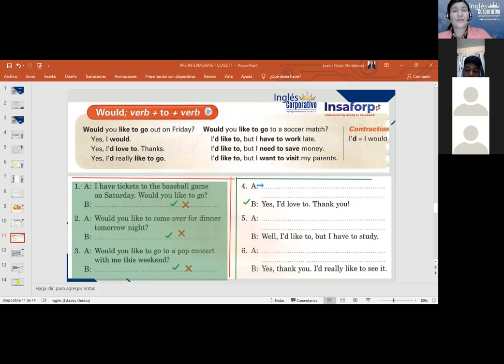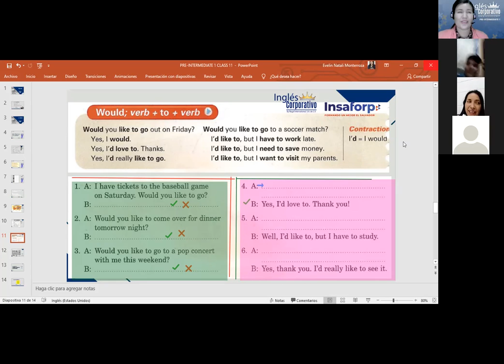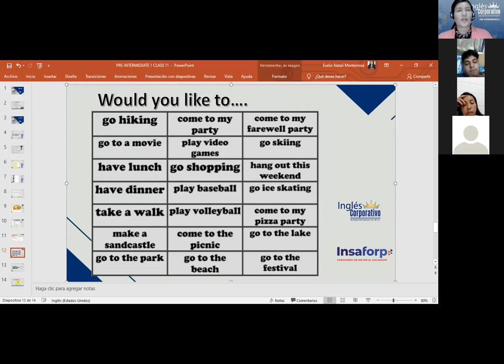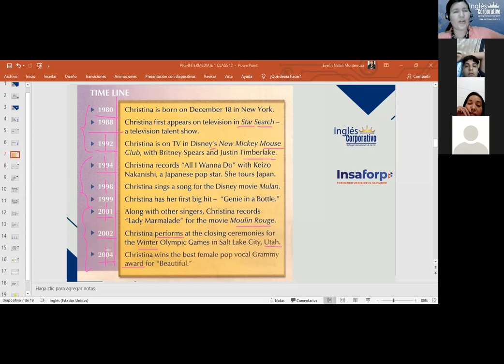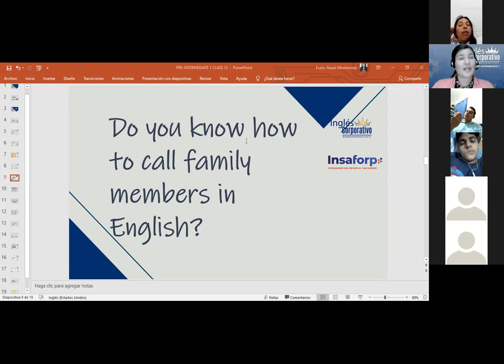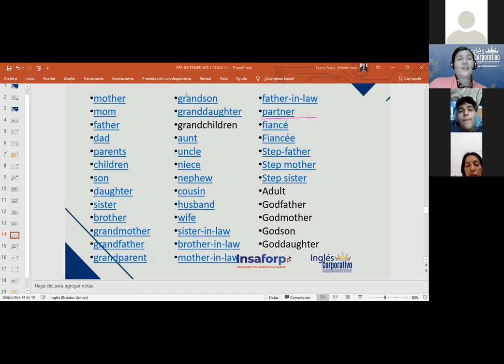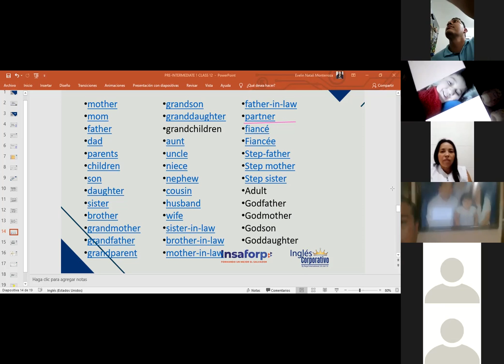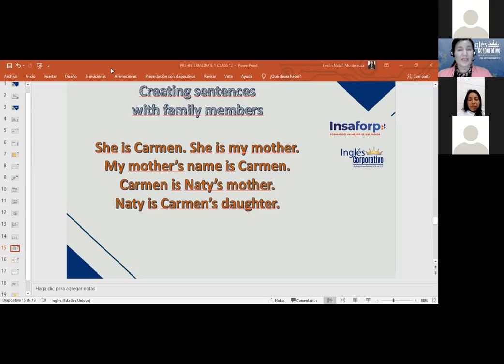Inglés Corporativo-Family members-Day 12